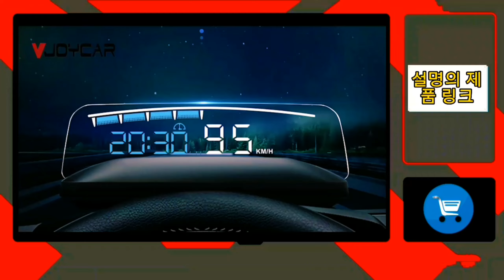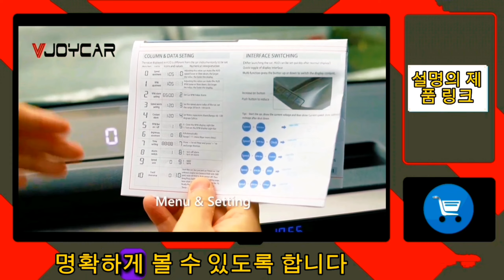VJOYCAR M41 OBD2 HUD 게이지 디스플레이 - 최고의 미러 헤드업 디스플레이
여기에서 구매하세요

오늘날의 기술 중심 세계에서 자동차 혁신은 우리의 운전 경험을 지속적으로 향상시켜 더욱 안전하고 편리하게 만들고 있습니다. Vjoycar M41 Plus 헤드업 디스플레이(HUD)는 도로에서의 시간을 변화시킬 수 있는 다양한 기능을 제공하는 혁신 중 하나입니다. 이 포괄적인 리뷰에서는 Vjoycar M41 Plus HUD의 주요 기능, 이점 및 잠재적인 단점을 조사하여 운전 경험을 향상시키고 마음의 평화를 제공할 수 있는 방법을 강조합니다.